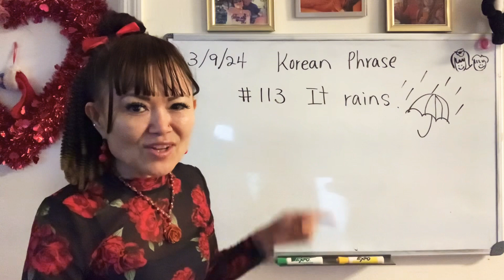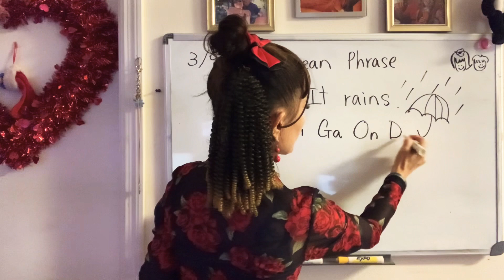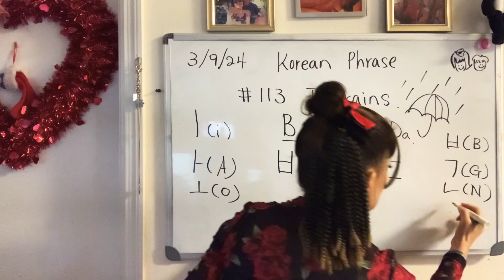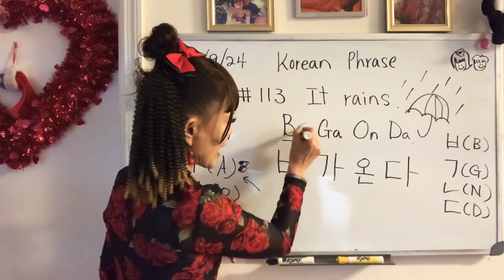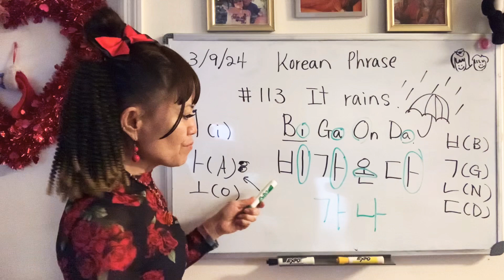(Korean Phrase 113)@SonyYu “It rains” in Korean